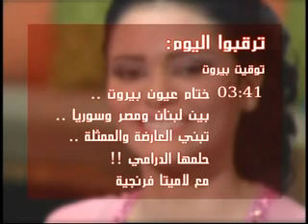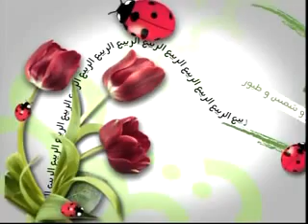Orbit Alyawm TV-3youn Beiruth program.with Mazen Moadam's call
(F) Orbit Alyawm TV-3youn Beiruth program.with Mazen Moadam's call